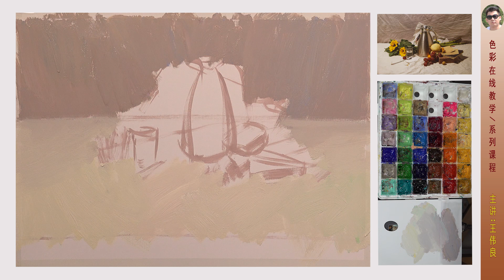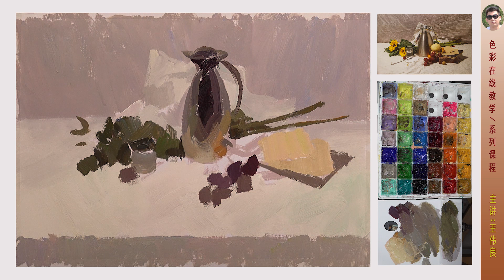41 不銹鋼類兩個面色稿示範講解（三）